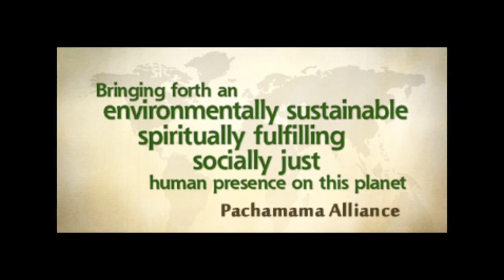BRTV Community - Sustainability Minute - Pachamama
Pachamama Alliance Mission:
Our mission is to empower indigenous people of the Amazon rainforest to preserve their lands and culture and, using insights gained from that work, to educate and inspire individuals everywhere to bring forth a thriving, just and sustainable world.